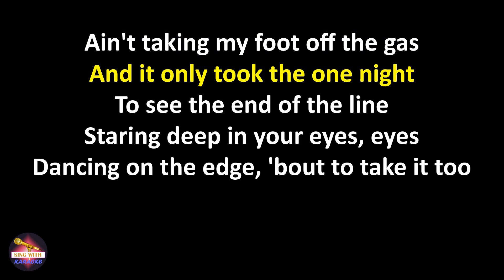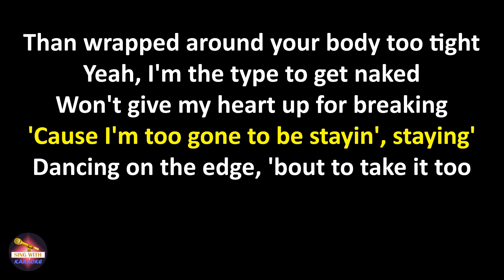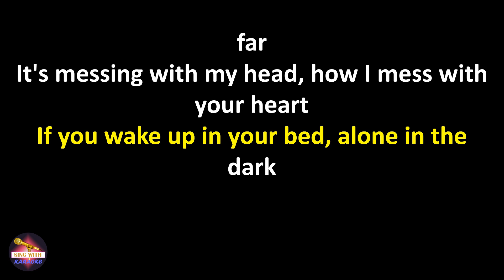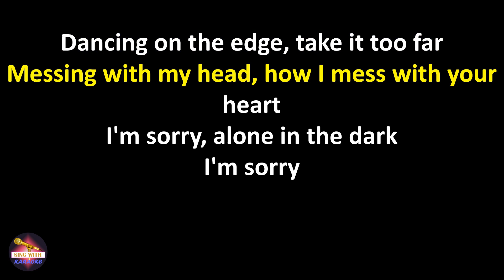Marshmello feat. Jonas Brothers - Leave Before You Love Me (with Jonas Brothers) (Lyrics version)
Marshmello feat. Jonas Brothers Leave Before You Love Me (with Jonas Brothers),
Leave Before You Love Me (with Jonas Brothers) Marshmello feat. Jonas Brothers,
Marshmello feat. Jonas Brothers Leave Before You Love Me (with Jonas Brothers) lyrics,
Leave Before You Love Me (with Jonas Brothers) Marshmello feat. Jonas Brothers lyrics

'Cause I'm too gone to be stayin', staying' (dancing on)

Messing with my head, how I mess with your heart